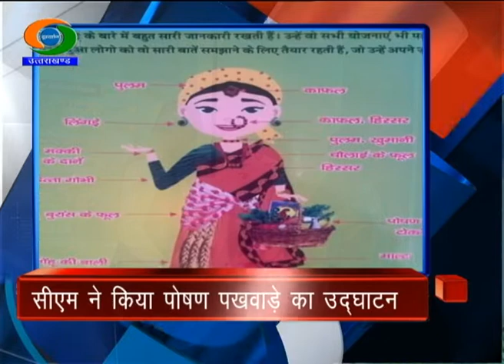UTTARAKHAND DD NEWS 8 MARCH 2020